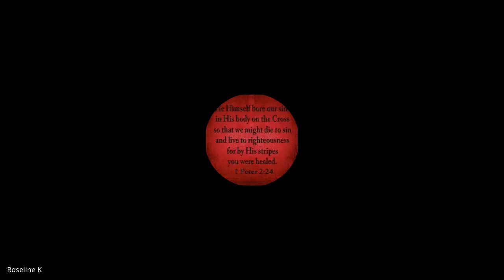1 & 2 Corinthians | Lecture 14: BC304-1&2 Cor-20230918